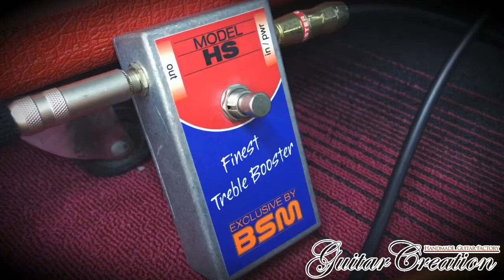BSM MODEL HS【Finest Treble Booster】~Ritchie Blackmore Style!!~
あの”リッチーサウンド”を研究し、当時使用していたトレブルブースターを再現!!ファンならマストのお手軽にレジェンドサウンドを体感できるアイテムが入荷致しました。

ドイツで主に”トレブルブースター”を専門に製作しており(公式WebページのURLがtreblebooster.netだったのは笑ってしまいました)マニアックかつ、さまざまな研究を重ね、驚くほど豊富なラインナップをもつブランド【BSM】。

今回ご紹介するのは、ハイゲイン・トレブルブースターラインナップの中で特に人気のある一品。ディープ・パープルやレインボーの活動で知らぬプレイヤーはいない説明不要の伝説のギタリスト、リッチー・ブラックモア氏が使用していた1970年前後に使用していたトレブルブースターを再現した絶品ロックサウンドをかき鳴らせるアイテムでございます。

仕様はON/OFFスイッチのみと超シンプル。モデル名であるHSは、当時人気を博していたブランド【HORNBY-SKEWES】の頭文字で、ペダル型ではない箱型のモノでしたが、それもON/OFFのみのコントロールでした。内部にはOC44というヨーロッパのゲルマニウムトランジスタを搭載しており、今となっては希少なアイテムですが、発売当時と同じものを使用しています。

当店試奏用のマーシャルを使い試させて頂きましたが、地響きの様な低音とサスティーン、キレのよいプレゼンスが素晴らしく、ブランドが提唱する通りシングルコイルPUとマッチングが絶品です。ゲインをアップしても輪郭がしっかりと残り、しかも右手のタッチにもしっかりと反応してくれる仕上がりでした。

状態に関しましては非常に綺麗で、スレはございますが、大きなダメージは特にございません。駆動は9V電池のみです。本体のみで、箱は付属いたしません。

なかなか中古では入荷が少ない一台。是非ご検討のほどよろしくお願い致します。

ギタークリエーションという弦楽器工房です。リペアマンがセットアップした後お渡しさせていただきます。ご希望のセッティングなどがございましたらお申し付けください。中古ギター・中古ベース：半年間、新品ギター・新品ベース：１年間の保証もございますので、アフターサービスもお任せください。

当店でのギター、ベースの修理、改造はもちろん、オリジナルギターの製作も受け付けております。中古買取、下取りも国内トップクラスの自信があります。JR西川口駅から徒歩1分(新宿駅より約20分、東京駅より約25分)

現在中古商品の買取、下取りも激激激強化中でございます。
渋谷、御茶ノ水界隈に負けない意地の”西川口プライス”でご案内いたします。

お見積りご希望の方、気になる商品の詳細画像の提供も可能ですので、お気軽にお申し付けください。

当店のホームページ、SNSなども宜しくお願い致します。

ギター、ベースの修理/改造のご相談もお気軽に！
赤羽、蕨、川口など、埼玉方面の方から、新宿や秋葉原、東京駅からもアクセス良好な当店を是非ご利用ください。

下記Guitar Creation Official Web Siteも是非チェックお願い致します。